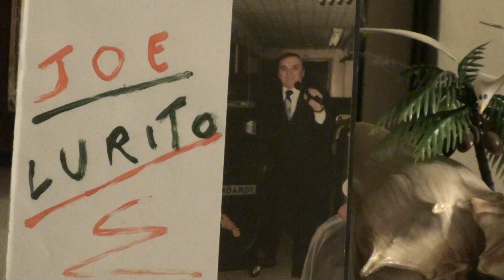JOE LURITO "ROMAGNA MIA"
JOE LURITO IN "ROMAGNA MIA"